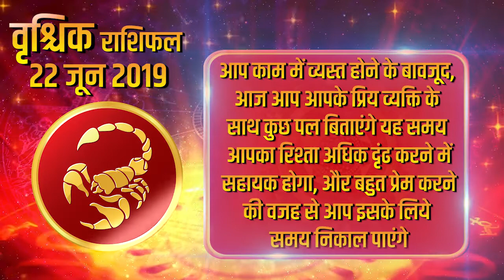Aaj Ka Rashifal | 22 June 2019 | वृश्चिक राशिफल | Daily Rashifal | Dainik Rashifal | today horoscope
डींगें हाँकने और बड़े-बड़े दावे करने की आपकी आदत आपको आज कष्ट में डालेगी। आपके साथ व्यवहार करने वाले लोग इसे आपके विरुद्ध द्वेष के रूप मे भी ले सकते हैं।

आप अपने मतीभ्रम करने वाले खयालों तथा बुरे सपनो में उलझे हुए थे । आज आपको किसी ज्ञानी व्यक्ती से इस विषय पर मार्गदर्शन मिलेगा जो आपको इन बातों से बाहर आने में मदद करेगा।

कुछ महिलाएँ आज जिद्दी होकर कार्य कर सकती हैं जो आमतौर पर उनका स्वभाव नहीं होता है। इससे उनके निकट संबंधियों में गलतफहमी उत्पन्न होगी।

छोटे लोगों के साथ-साथ आपके जीवनसाथी के द्वारा लाई गईं समस्याओं को हल करने की आपकी योग्यता आपको उनका प्रिय बनाएगी। वे आपके प्रति अधिक प्रेमी होंगे।

Your habit of boasting and making big claims will put you in pain today. People dealing with you can take it as a kind of hate against you.

You were confused with your delusions and bad dreams. Today you will be guided by a knowledgeable person who will help you get out of these things.

Some women can work harder today, which usually do not have their nature. This will create misconceptions among their close relatives.

Your ability to solve problems brought by your spouse along with small people will make you dear. They will be more lover to you.